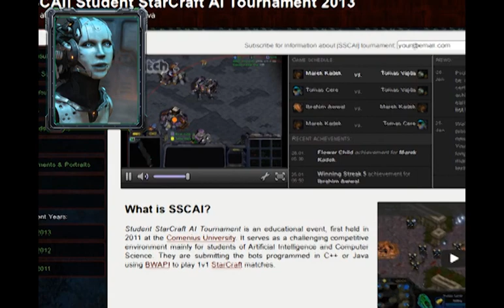Investor promo video (SSCAI 2013)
SSCAI is a tournament of AI bots that battle one another in a popular strategy video game  StarCraft. The bots are programmed in C++ or Java using BWAPI by students worldwide. It teaches them all the advanced methods of artificial intelligence.